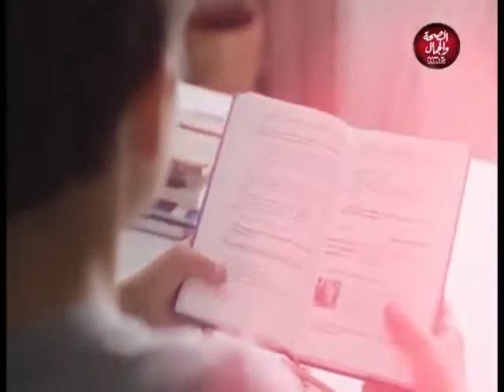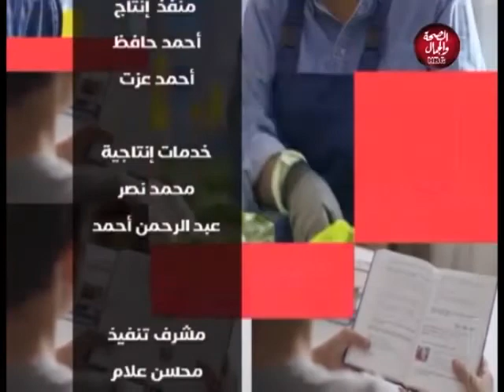روشتة | العلاقات الصحية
تقديم : ابراهيم التحيوي
فى ضيافته : د / اماني ابو النجا - استشاري الصحة النفسية

قناة_الصحة_والجمال# برامجنا